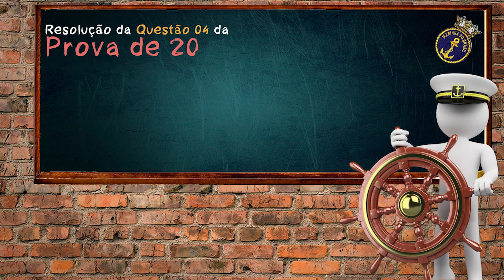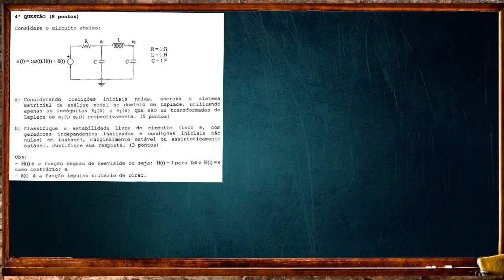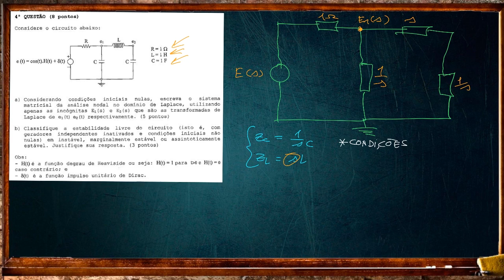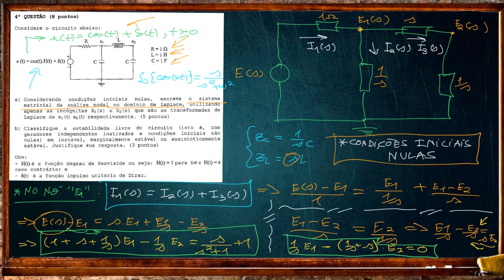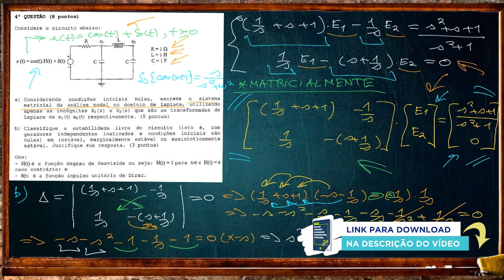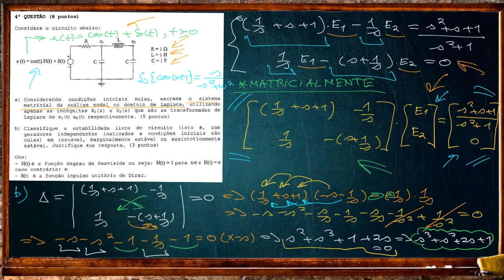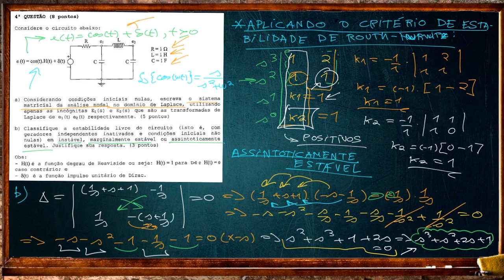CONCURSO MARINHA ENGENHARIA ELETRÔNICA [Questão 04 - Prova 2017]